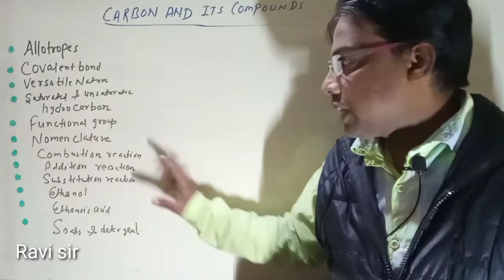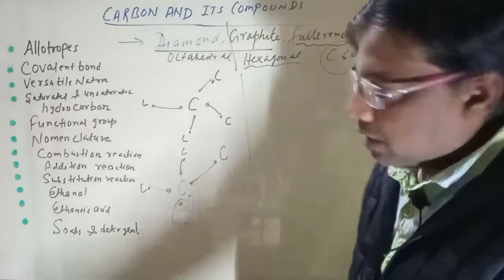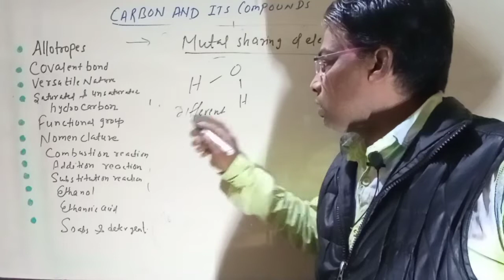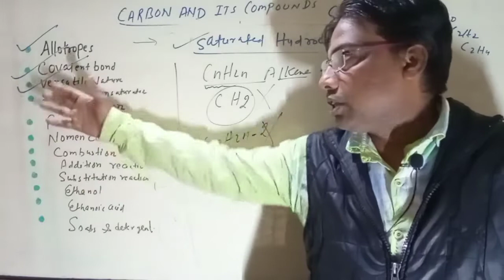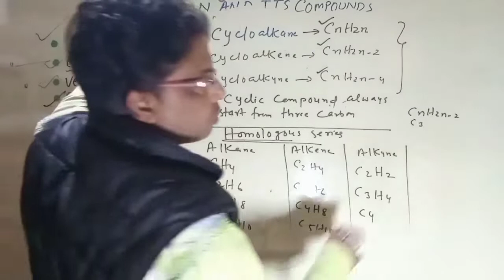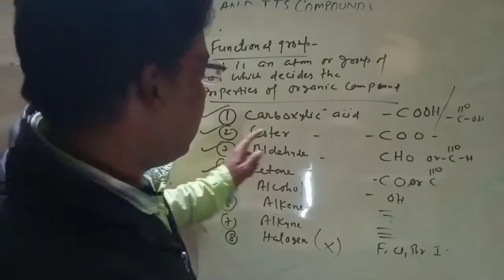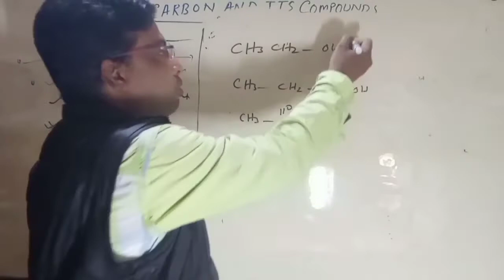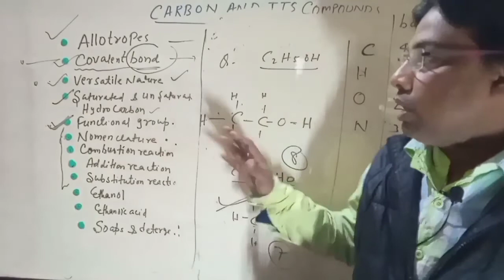Carbon And It's Compounds (Lecture 1) | Chemistry Class 10 | Kite Science